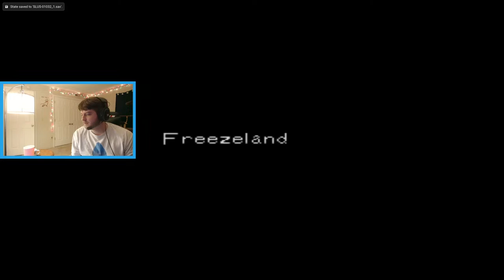DIGIGRIND OUT OF MY DIGIMIND! DIGIMON WORLD PART 4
There was a game. a game that oozes the feeling and nostalgia of my childhood. Today we turn back the clock to the year 1999 and dive into an adventure in a game I have not felt from any other game since then!! Manage, grow, and battle with your best friend and ally! Make them stronger, faster, smarter, and even more adorable-er?! I hope you enjoy a piece of my gaming childhood :)